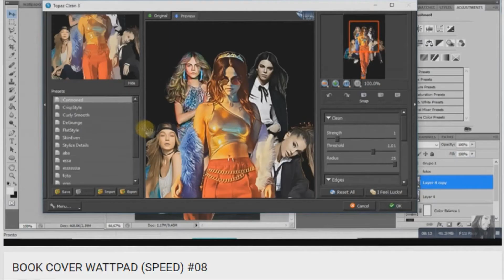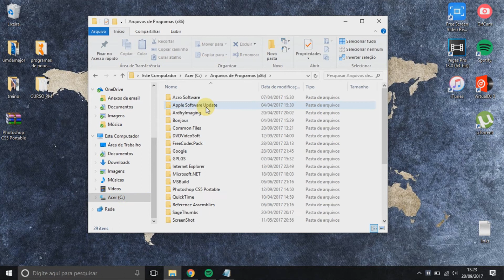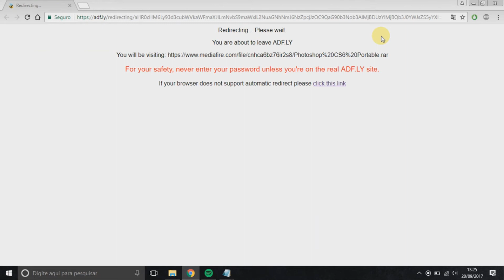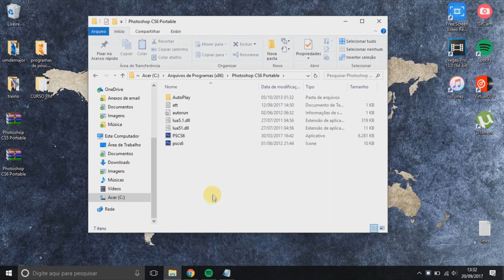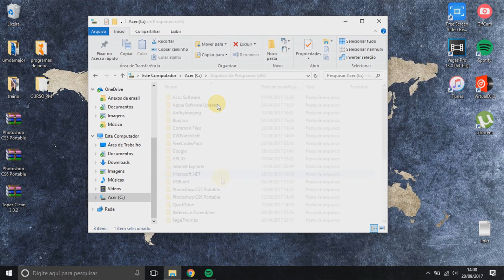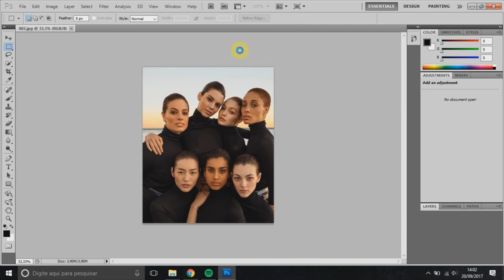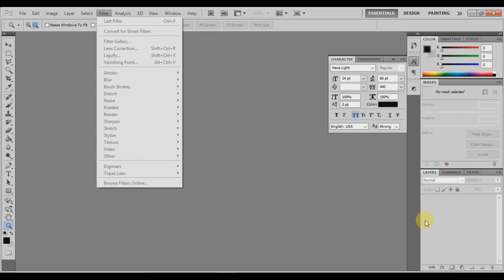BAIXANDO PHOTOSHOP CS5/CS6 E TOPAZ CLEAN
01. | meus contatos